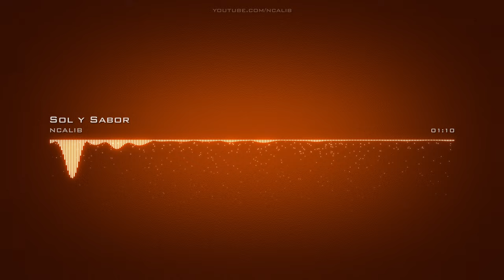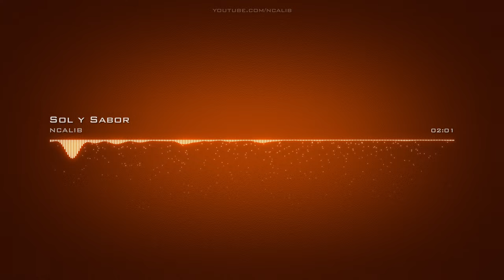Sol y Sabor LatinPop PopBright No Copyright Music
For use in your video - copy & paste:
Music: Sol y Sabor by NCALIB